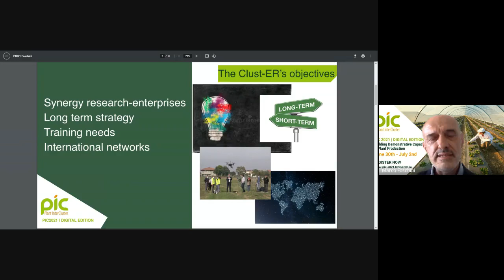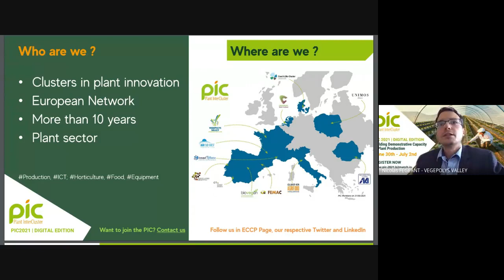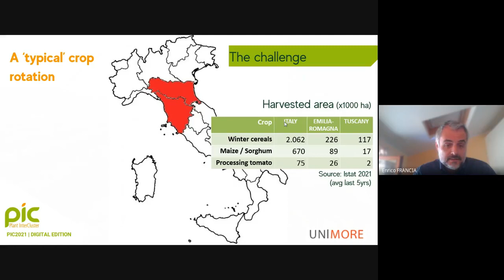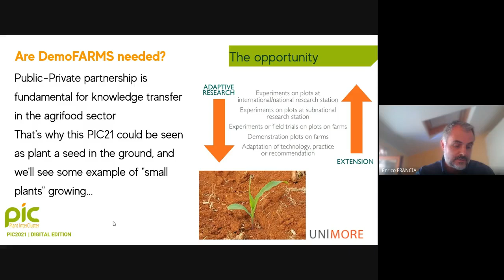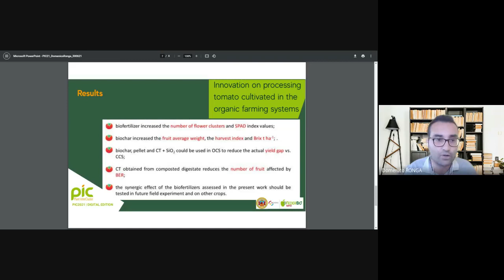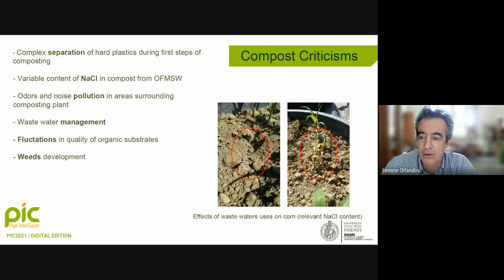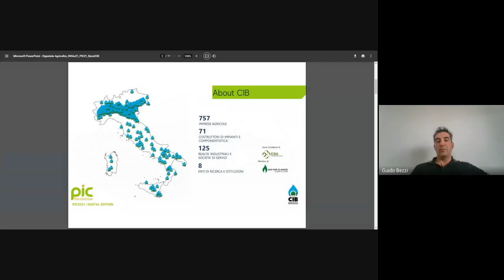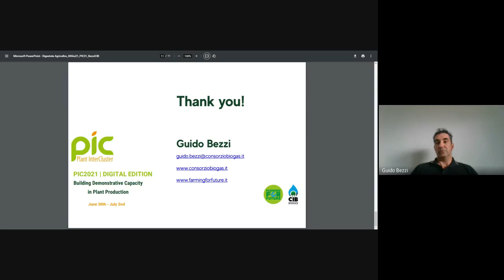PIC 2021 OPENING SESSION - Demofarms and plant production innovation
PIC 2021 DAY1 | 30/06/2021

OPENING SESSION, WELCOME TO PIC2021

Arnaldo Dossena, Vice-president of the Agrifood Clust-ER, Emilia-Romagna, Italy
Stefania Saccardi, Vice-president and Minister for Agriculture of Tuscany Region, Italy
Marco Foschini, Manager of the Agrifood Clust-ER, Emilia-Romagna, Italy
Nicolas Fégeant, Head of International Projects Vegepolys-Valley, France
Demofarms and plant production innovation
Célia Gavaud, Head of International partnership, Agrifood Clust-ER, Italy

CONFERENCE #1
Bio-based Products and Processes for Plant Cultivation, focus on the early stages of plant growth

Enrico Francia, University of Modena and Reggio Emilia, Italy (Keynote & Moderator)
Domenico Ronga, Professor of Agronomy at University of Salerno, Italy
Simone Orlandini, DG AGRI, University of Florence, Italy